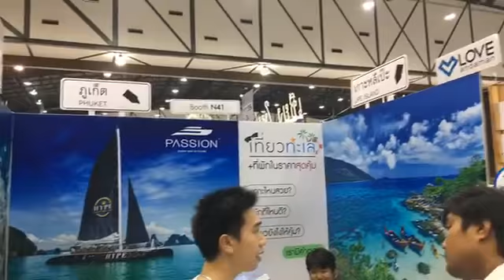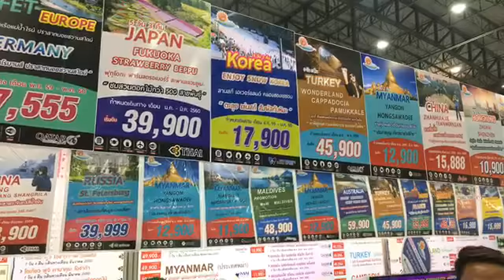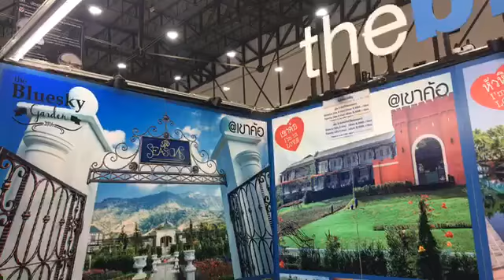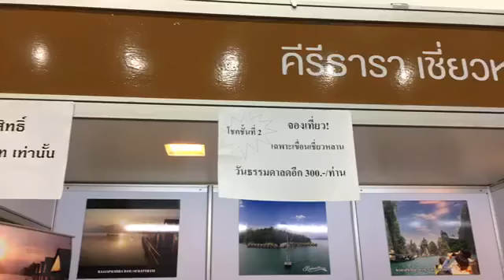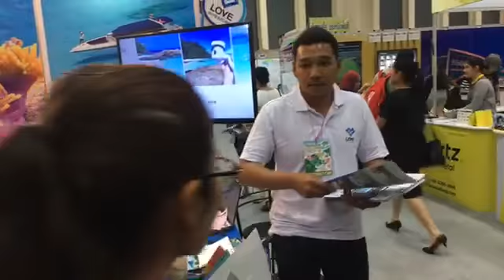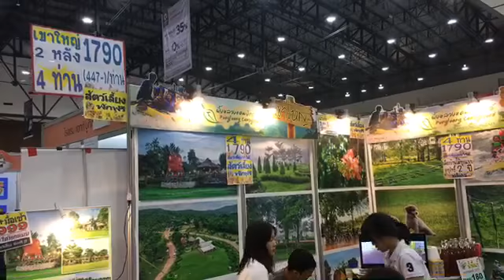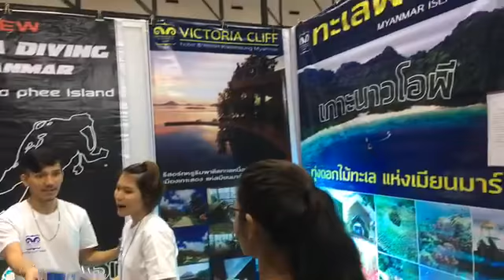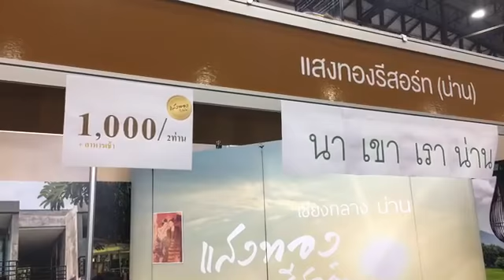พาไปดูบรรยากาศงานไทยเที่ยวไทย ครั้งที่ 41 ที่อิมแพ็ค เมืองทองธานี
พาไปดูบรรยากาศงานไทยเที่ยวไทย ครั้งที่ 41 ที่อิมแพ็ค เมืองทองธานี ใครอยากไปเที่ยวไหน ฝากดูได้น๊าาาา..